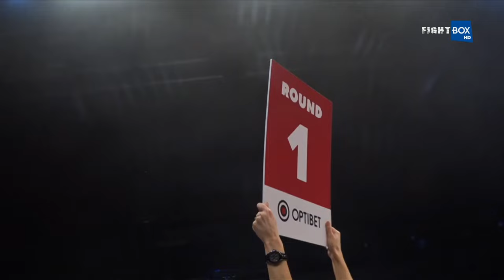LNK Boxing Night 13, Arena Riga, 12_10_2019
Fightbox
colosseum tournament
Enfusion
King of Kings
Riga
Latvia
mma
boks
fame mma
king